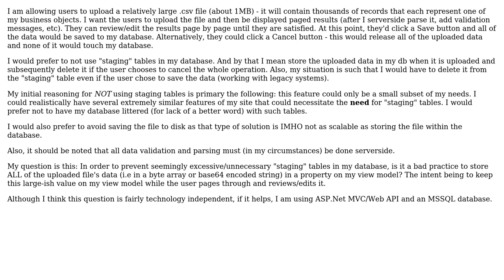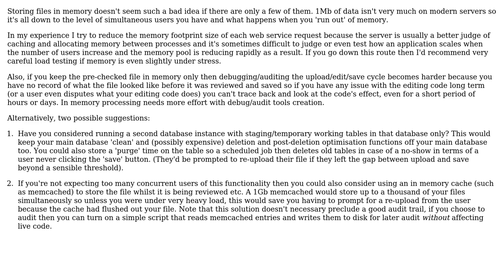Best practice for uploading large file, previewing, and editing before saving to database?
Software Engineering: Best practice for uploading large file, previewing, and editing before saving to database?

With thanks & praise to God, and with thanks to the many people who have made this project possible! | Content (except music & images) licensed under CC BY-SA | Music | Images & others | With thanks to user rwisch45 user David Scholefield and the Stack Exchange Network Trademarks are property of their respective owners. You are responsible for your own actions.